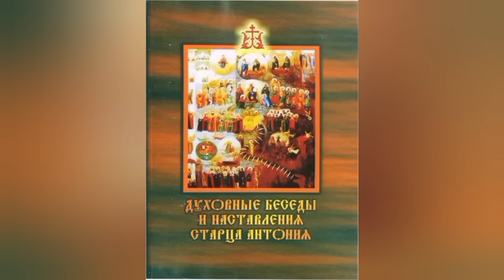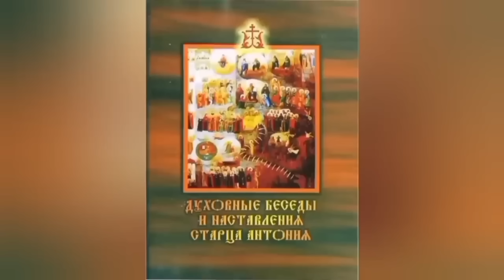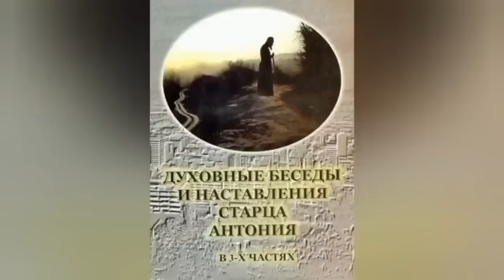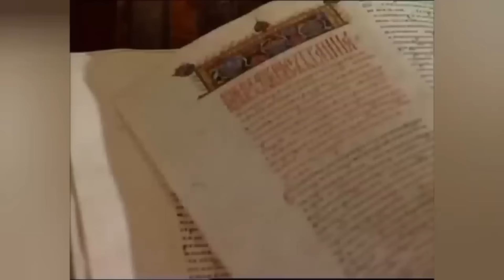И ПОТЕКУТ ЖЕЛТЫЕ РЕКИ НА ЕВРОПЕЙСКУЮ РУСЬ..ВЕСЬ ЮГ ПЫЛАТЬ БУДЕТ..КРОВУШКИ ПРОЛЬЕТСЯ СЛАВЯНСКОЙ..